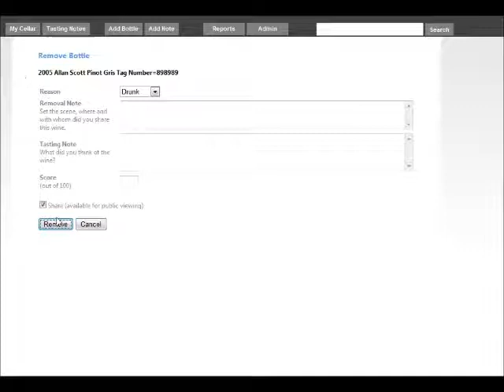Vinote Cellar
A quick overview of Vinote Cellar